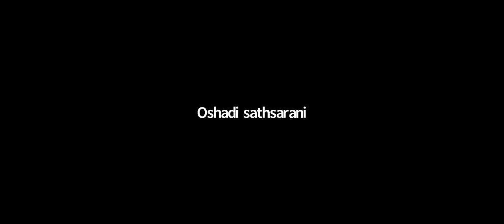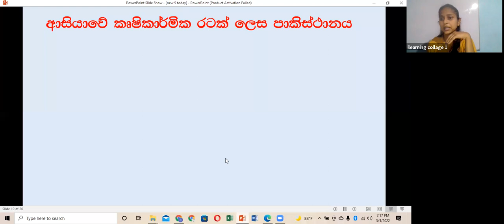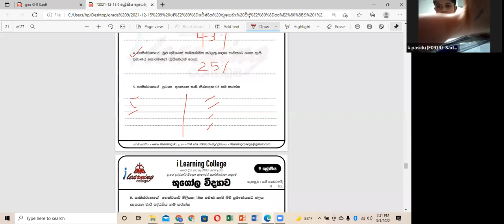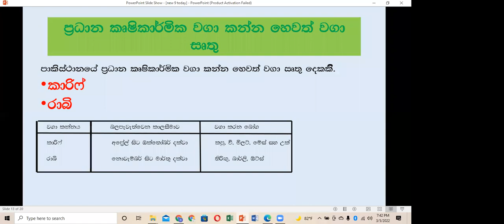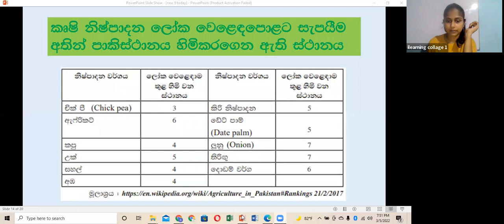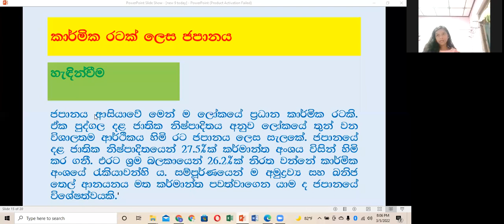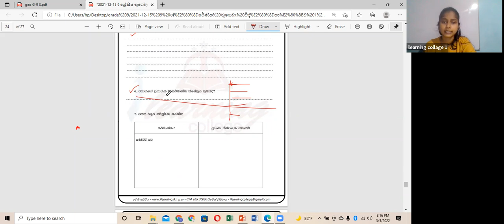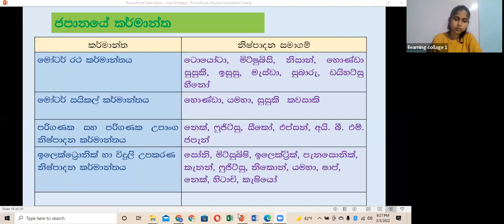9 ශ්‍රේණිය භූගෝලය පන්තිය Mar 5, 2022